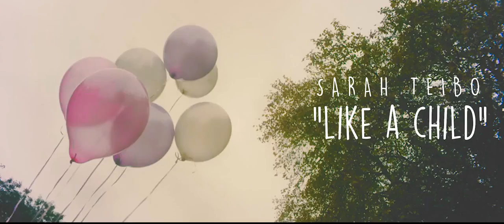Sarah Téibo ft Tehillah Daniel & Jason Nicholson Porter Like A Child